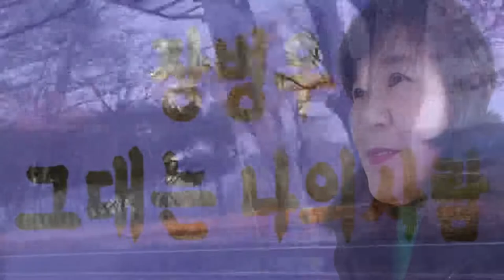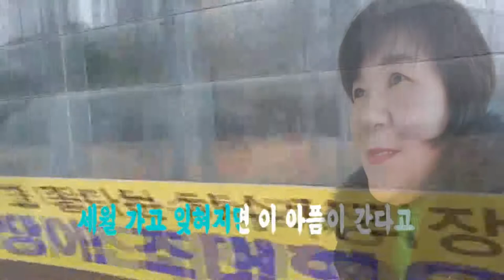🌸​ 💯장병우_그대는나의사람 [영순tube ,구독 좋아요 눌러주세요.]